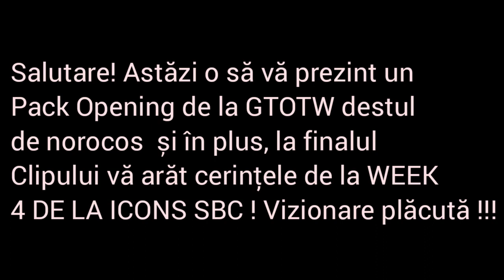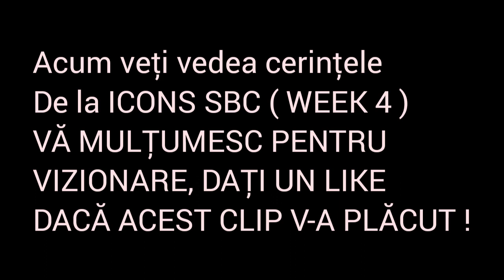2× C.RONALDO GTOTW & HOW TO COMPLETE ALL WEEK 4 ICONS SBC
În acest clip o să vă prezint un super pack opening la GTOTW în căutarea lui CR7 și a doborârii recordului de 2× VVD TOTW respectiv 2× MESSI TOTW ! Veți vedea urmărind acest clip daca am avut noroc Sau nu și DE ASEMENEA O SĂ VĂ ARĂT CERINTELE 100% SIGURE ȘI OFICIALE PT WEEK 4 DE LA ICONS SBC !!!

Contactati-ma & urmariti-ma aici :
- Facebook : Florentin Gabriel Florea
- Pagina de facebook canal : Florentin YouTube
- Instagram canal : florentin_youtube

Intrebari frecvente :
- Ce telefon ai ? - Samsung J5 2016
- Cu ce filmezi ? - Du Recorder
- Cu ce editezi ? - InShot

Donati : 1€ = mod
                2€ = mod + promovare ( intr-un video )
                3€ = mod + promo ( in video de team upgrade si pe comunitate )
                5€ = colaborare